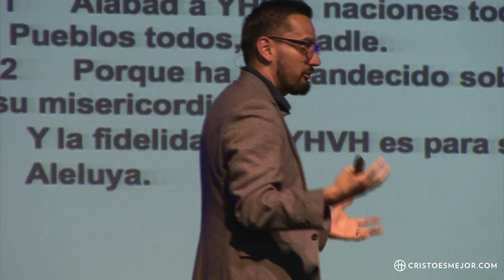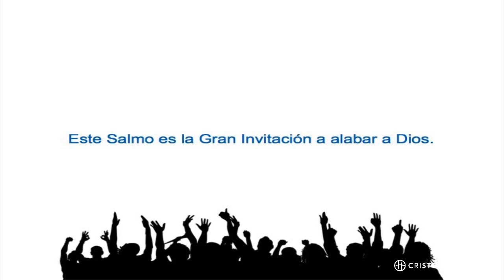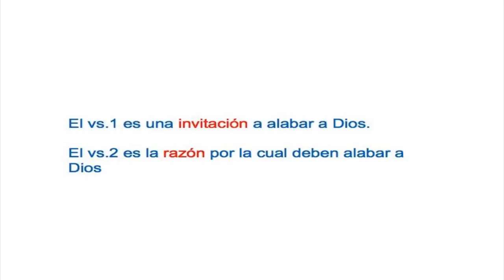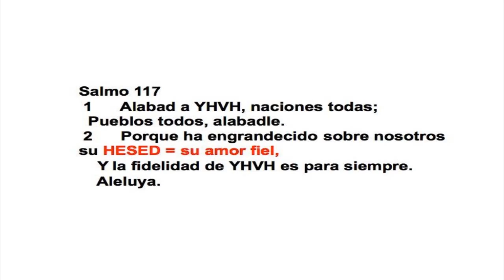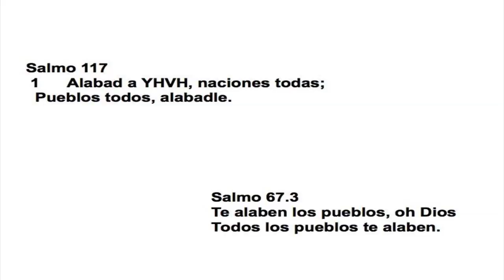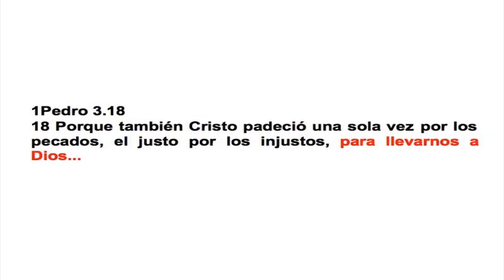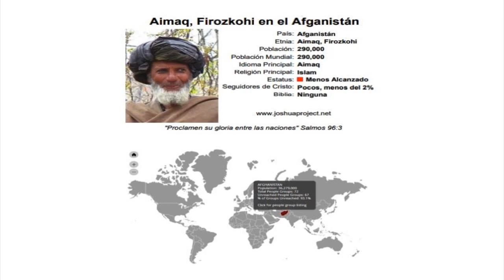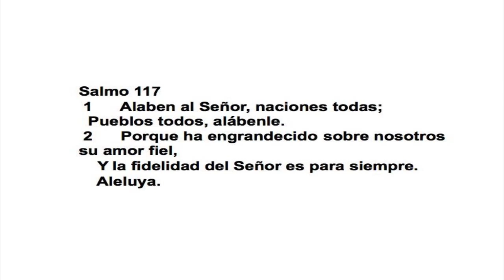La Gran Invitación | Salmo 117 | Horizonte Quétaro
Mensaje Especial

Descarga nuestra app:
Horizonte Querétaro